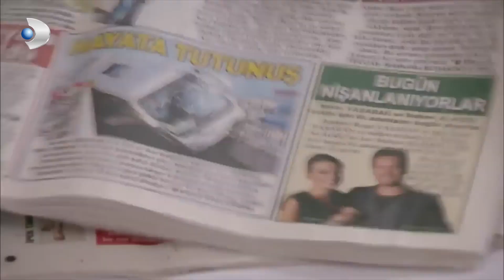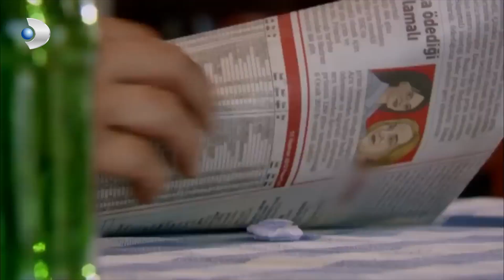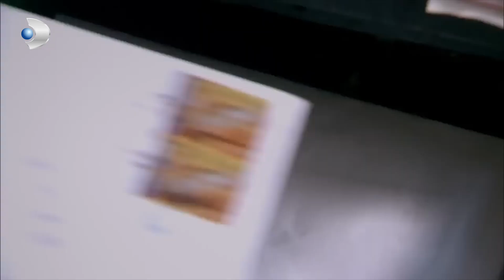Galip Bey, Mektubu Kerim'den Gizledi | Fatmagül'ün Suçu Ne? 80. Bölüm (FİNAL)